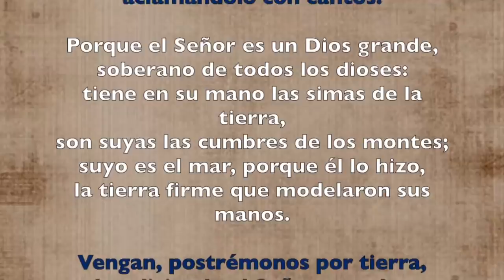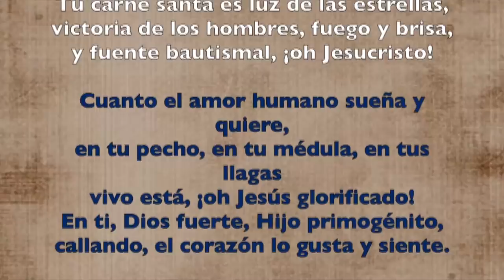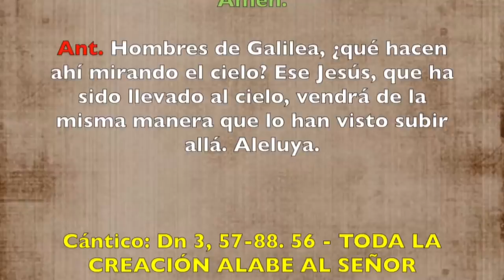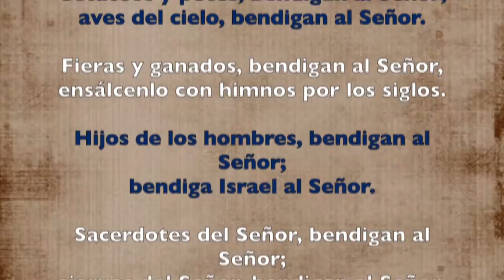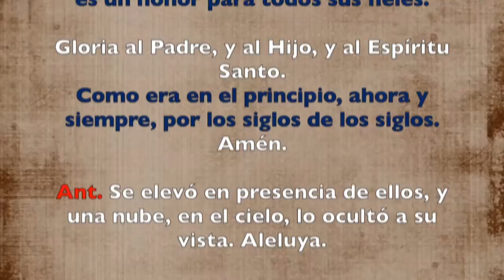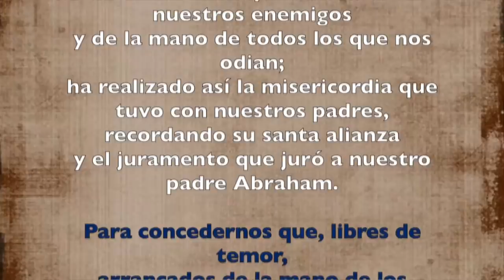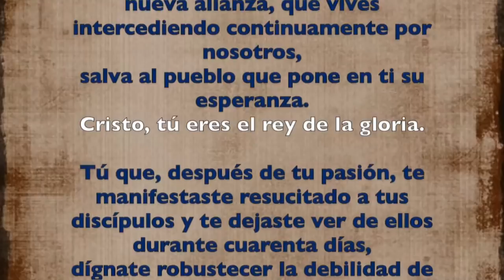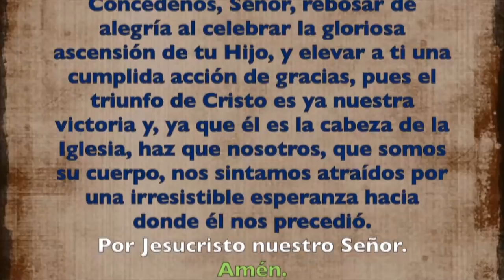Oración de la mañana (Laudes), SOLEMNIDAD ASCENSIÓN DEL SEÑOR | 2 DE JUNIO 2019 | Padre Sam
SOLEMNIDAD DE LA ASCENSIÓN DEL SEÑOR.